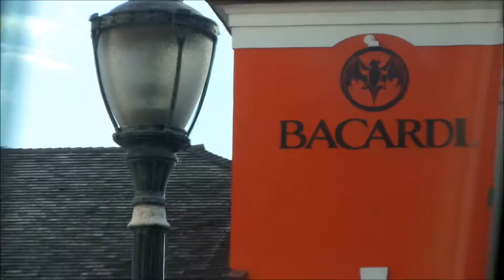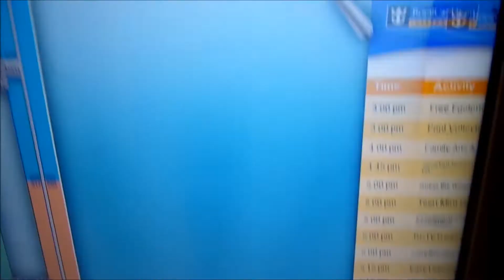Our Allure of the Seas 2015 Vacation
A short video recapping all the recorded fun we had on the world's biggest cruise vessel!